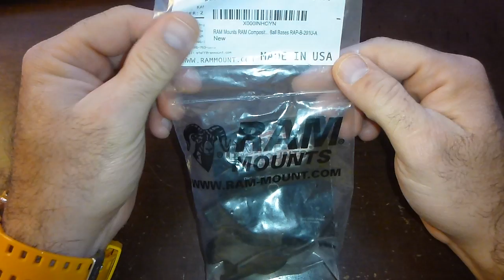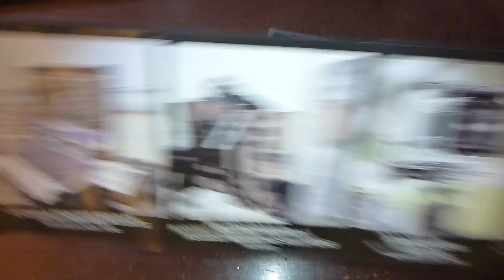November 30 2013,,RAM Mounts Composite Short,,